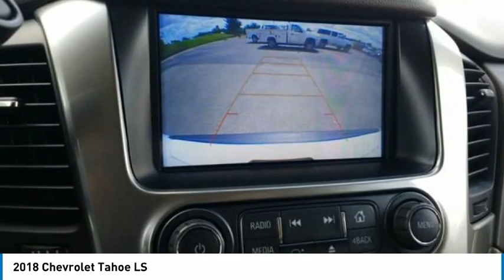2018 Chevrolet Tahoe LS Summit White in Chattanooga P9502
310 E. 20th Street